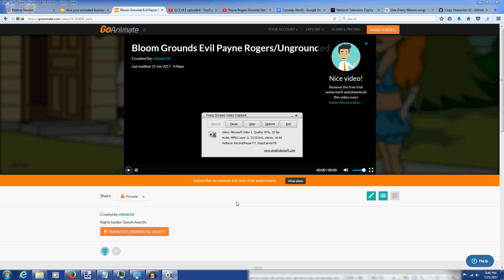Bloom Grounds Evil Payne Rogers and Gets Ungrounded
Here's another video that Payne Rogers might like, but did not request.